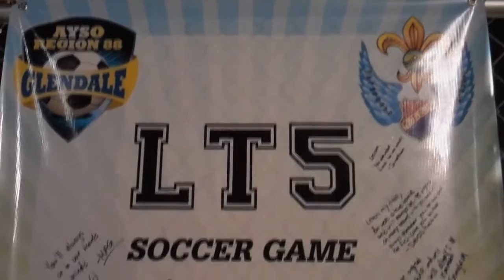LT5 Tribute Soccer Games Homenetmen & AYSO 2015 ( Levon Thomas )